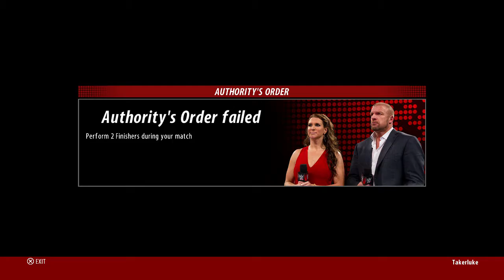WWE2K16: My Career - Episode 121, Girlfriend takes Fastlane PPV Nooooooo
wwe2k16 My career Episode121 girlfriend takes over for the fastlane ppv